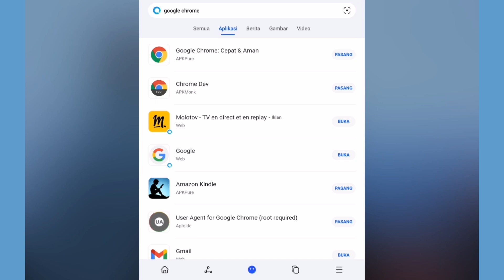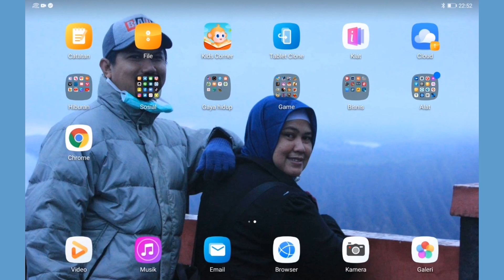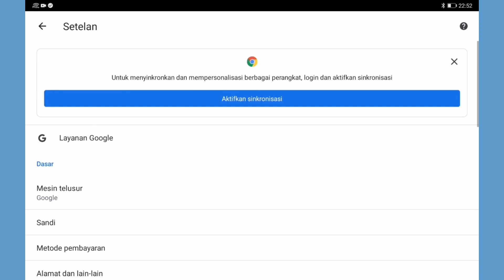INSTALL GOOGLE CHROME DI HUAWEI MATEPAD T10S | NO PROBLEM